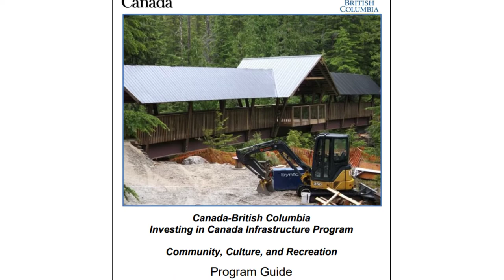Presentation to Port McNeill 1080p